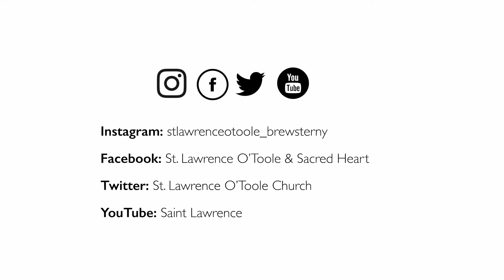Sunday Preview for June 13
Fr. Richard Gill explains this weekends Gospel from Mark about the kingdom of God. We help plant the seeds, but God's kingdom grows silently and mysteriously with the help of the Holy Spirit.  We have to trust in Jesus and trust His kingdom will grow inside of us.